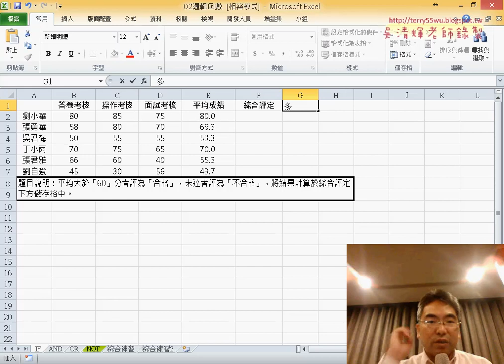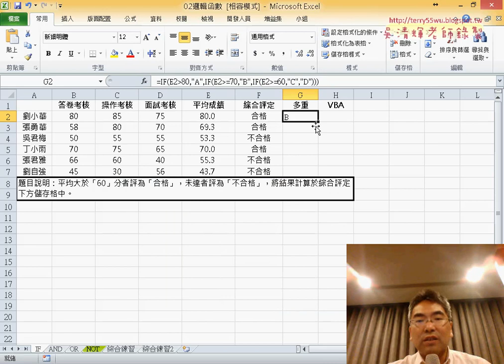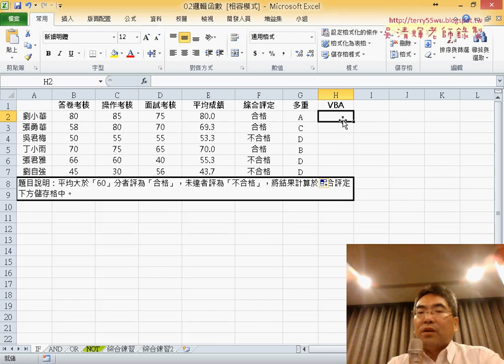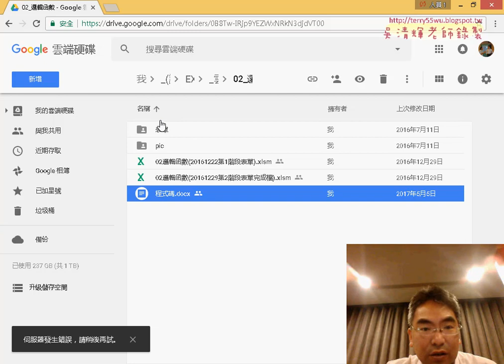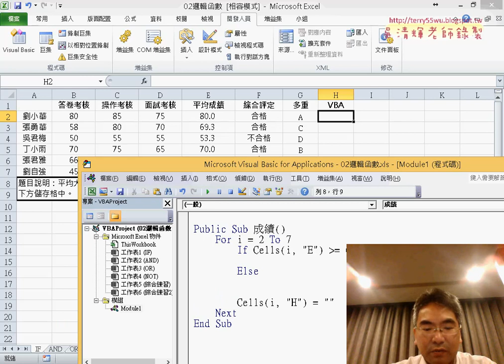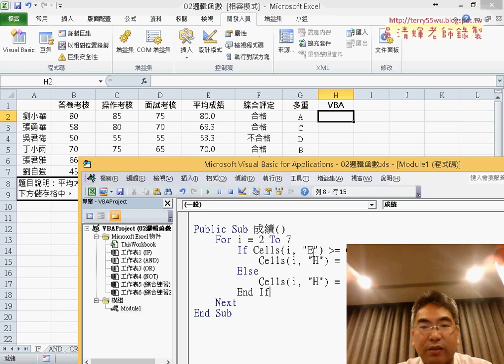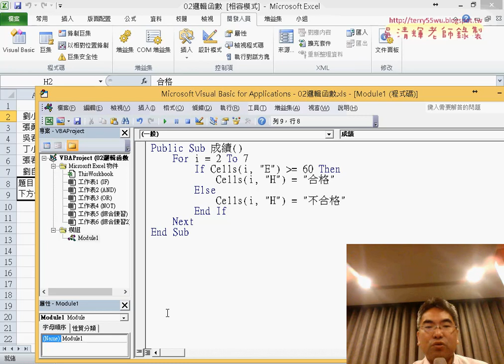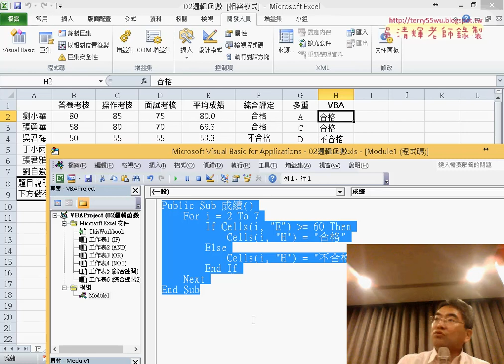06 兩重邏輯與多重函數到VBA說明